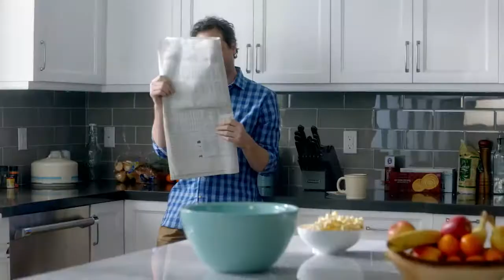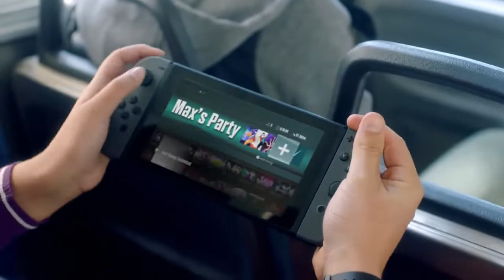Just Dance 2017 - Trailer [Nintendo Switch]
Just Dance 2017 is the 2017 edition in the main series of the Just Dance dancing games where players perform dance routines, mimicking the moves of on-screen performers, to earn points. It continues support for the control mechanism introduced in Just Dance 2016 and Just Dance Now where an app for Android and iOS phones turns the device into a controller for the game, registering movement through the accelerometer/gyroscope. The phone is also used to select dancers and browse through menus so no other controllers are required. This is supported by the PS4, Wii U, Windows and Xbox One versions, and the series is also released on PC for the first time. In addition the PS4, Wii U and Xbox One versions support Move + Camera, Wii Remote and Kinect as alternative control schemes. For PS3, Wii and Xbox 360 the only control scheme is Move + Eye, Wii Remote or Kinect respectively.

The game modes for this edition are Just Dance (with a Rival and Co-op mode), Just Dance Machine, World Dance Floor, Just Dance TV, Dance Quest, Sweat & Playlists, and Video Challenge. There is support for both local and online multiplayer. The main Just Dance mode introduces 40 new tracks to the game with artists such as Ariana Grande, Beyoncé, David Guetta, Justin Bieber, Queen, The Weeknd and so on with an average song length of about one minute. As with the previous edition the library can be extended with a subscription service called Just Dance Unlimited, which provides access to about 200 additional songs from a streaming library. Players pay for the service per month ($ 4.99), per three months ($ 9.99) or per year ($ 29.99). This service is only available for the PS4, Wii U, Windows and Xbox One versions. It includes both new tracks and songs from previous editions. Most of the PAL versions include a three-month subscription by default, while in the US that is provided through the more expensive Just Dance 2017 (Gold Edition).

In the main Just Dance mode players go through the classic Rival mode or play as a team in the Co-op mode. Songs categories include Solo (one dancer), Duet (two dancers), Trio (three dancers), Quartet (four dancers), Just Dance 2017, Mashup and more. While playing, upcoming moves are shown in the bottom right corner while characters act them out. It is also possible to display the lyrics karaoke-style. Based on the player's timing the moves are rated and this leads to a vertical bar filling up, with stars for every new section reached and a total score. There is a progression system with many avatars to unlock. Some game elements and songs are unlocked through the familiar in-game Mojo Coins currency, provided for performances.

Just Dance Machine (PS4, Xbox One, PC and Nintendo Switch only) is a new game mode where the player needs to help two aliens by providing dance energy so they can get back home. They need different parts that require different energy, so a single session often switches quickly between different music styles so the player has to adapt quickly. World Dance Floor is the online multiplayer mode to compete against other players in real-time. The score for each player during a song is shown through a ranking on the left side of the screen. There is a central lobby and players can vote for songs to play. This edition adds tournaments and boss battles.

Just Dance TV returns to watch video clips of players around the world dancing to see their performances or to learn from them. Dance Quest also returns as a series of challenges organized around different themes and playing against the scores of AI opponents, as well as the fitness-like Sweat & Playlists mode to create custom workouts. Another returning mode is the Video Challenge to compete against another player in an asynchronous way through a video tied to the dance routine. While dancing in a direct duel a video shows the performance and moves of the other player captured through a camera. The game also captures the player's feed when a camera is available and at the end of the songs it can be shared as a new challenge for other players. Capturing video is only available for the PS4 and Xbox One versions.